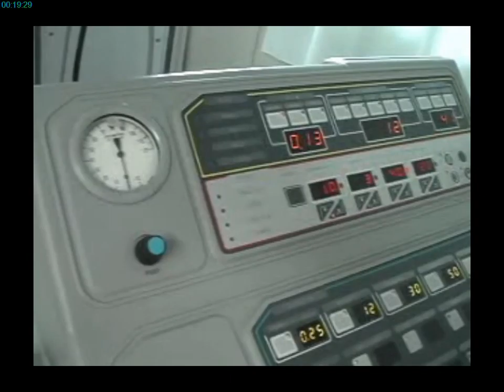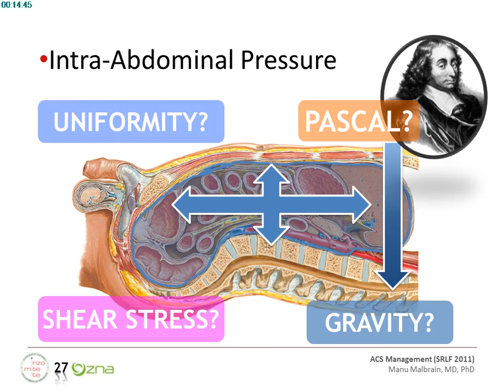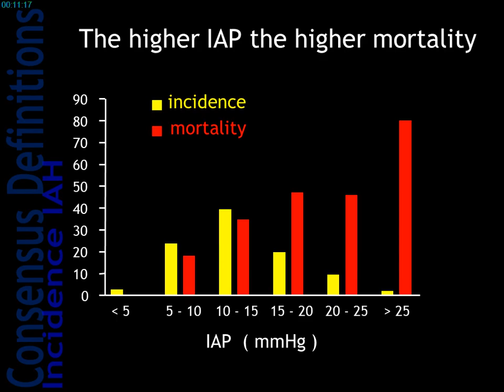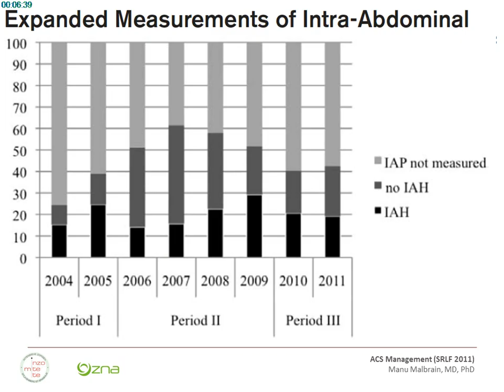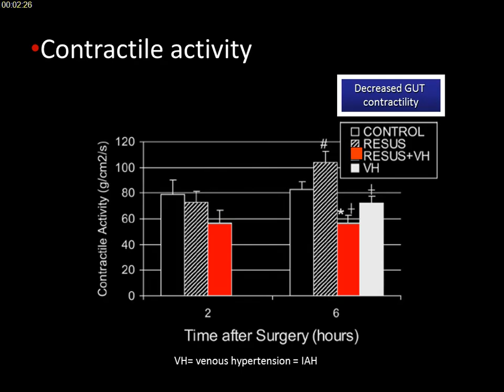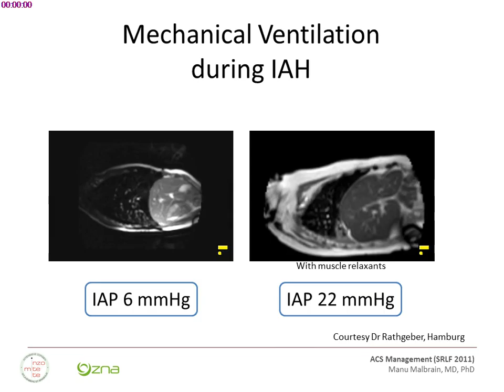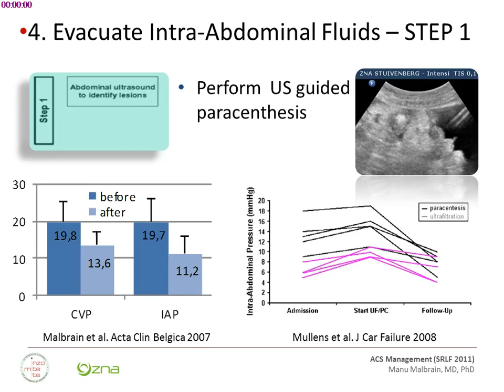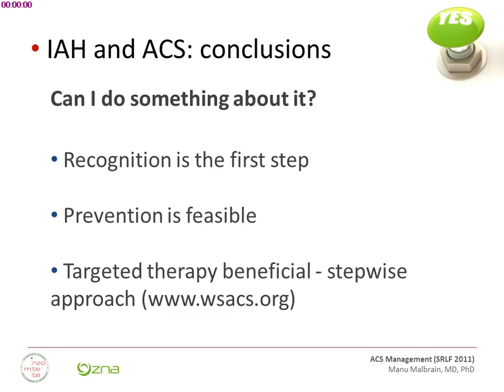SRLF 2014 - La peur au ventre - M. MALBRAIN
Présentation par M. MALBRAIN pendant le Congrès de la SRLF 2014, titré "Syndrome du compartiment abdominal : toujours un classique ?", pendant la session "La peur au ventre".